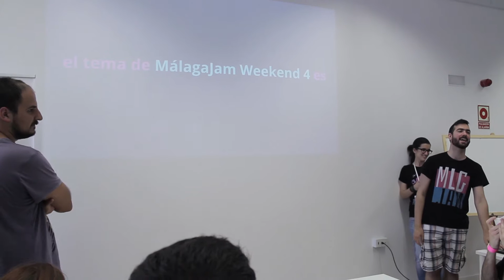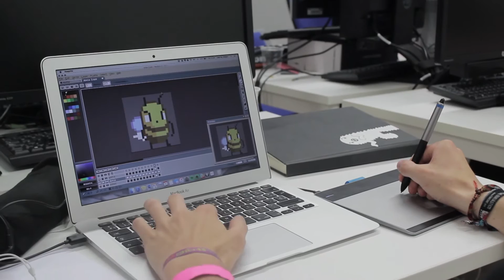MalagaJam Weekend 4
Vídeo resumen de la cuarta edición de la MálagaJam Weekend. Sede oficial de la Global Game Jam. Si queréis saber más acerca de la asociación y los próximos eventos, visitanos en: malagajam.com